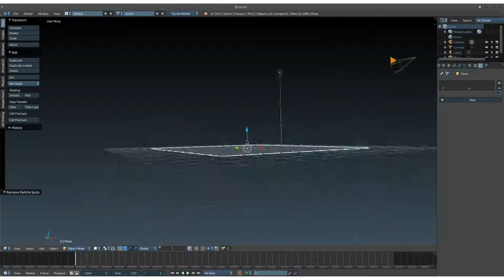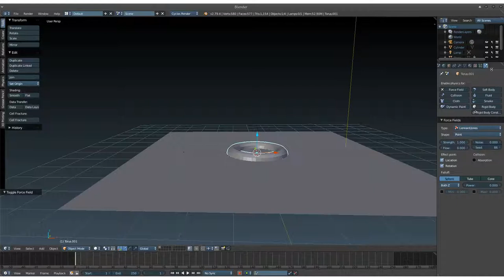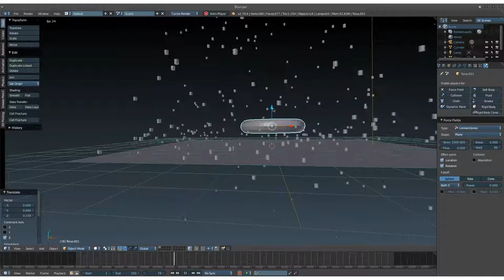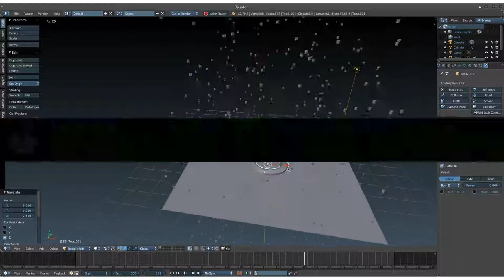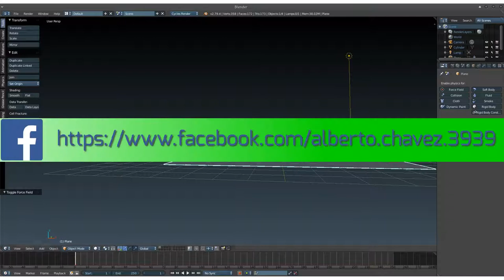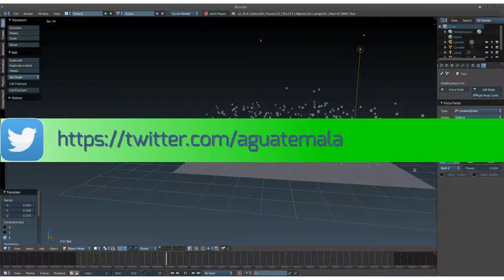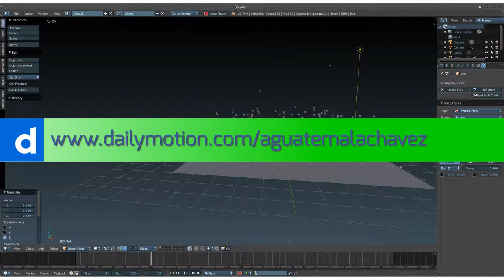Blender QuickTip: Force Field. Lennard Jones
En este consejo rápido hablamos del campo de fuerza Lennard Jones.